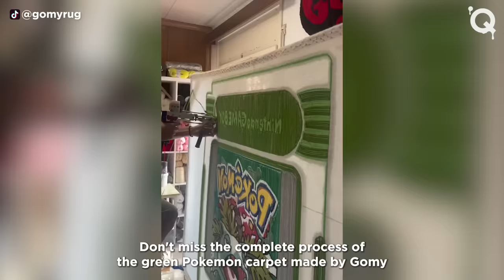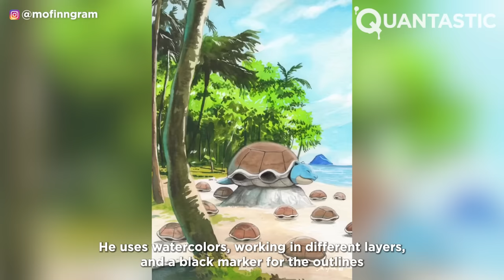Creative Pokemon Ideas That Are At Another Level ▶ 12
Ready for some great Pokémon creations? Here at Quantastic we know how much you love them so we couldn't finish without another great selection of the best Pokémon artworks out there. Enjoy!

SWEET IMPACT | ROBERT L.